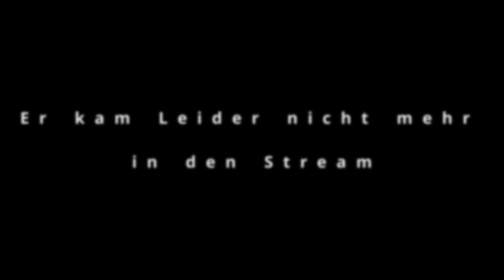Jump Force --11Jähriger beleidigt mich :(